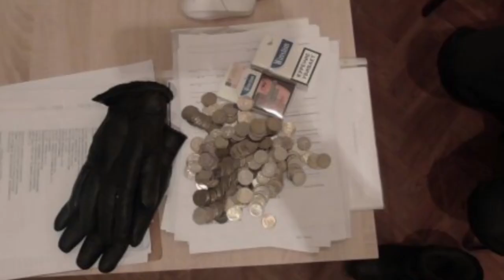КРИМИНАЛ ТЫВА - ВООРУЖЕННОЕ НАПАДЕНИЕ НА МАГАЗИН В АК ДОВУРАКЕ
В Ак-Довураке сотрудники полиции по «горячим следам» раскрыли разбойное нападение. 27 января в отдел полиции города Ак-Довурак поступило телефонное сообщение от подростка, о том, что двое мужчин в масках забежали в магазин, расположенный в доме напротив.  При проверке сообщения установлено, что двое мужчин, закрывшие лица шарфами и в капюшонах, проникли в торговую точку. Распылив газовый баллончик в лицо продавцам, и угрожая предметом, похожим на пистолет и ножами, нападавшие заставили их лечь на пол. Припрыгнув через прилавок, один из мужчин, похитил дневную выручку в сумме около 2 тысяч рублей из кассы,  заставил продавцов снять ювелирные украшения и отдать сотовые телефоны. После совершения преступления мужчины скрылись в неизвестном направлении. Прибывший на место преступления в составе следственно-оперативной группы эксперт-криминалист изъял из магазина следы рук и обуви, оставленные нападавшими. Также, в ходе осмотра близлежащей территории, полицейские обнаружили ножи и газовый баллончик.